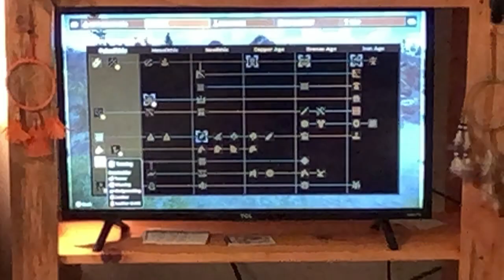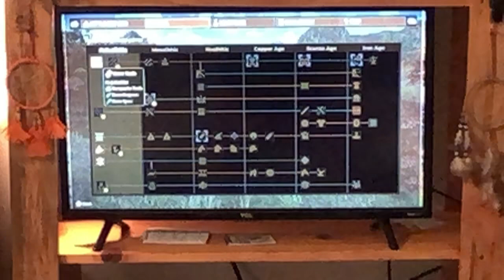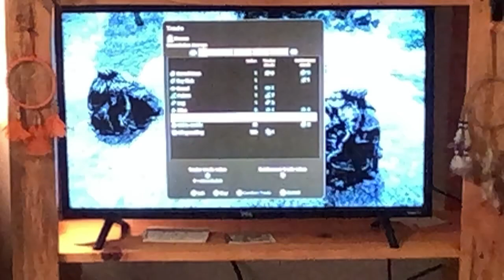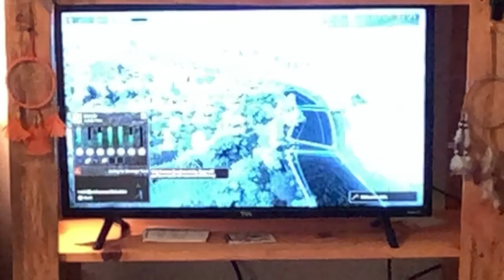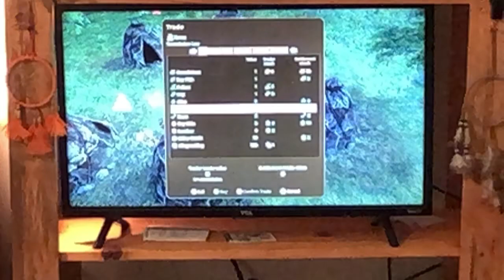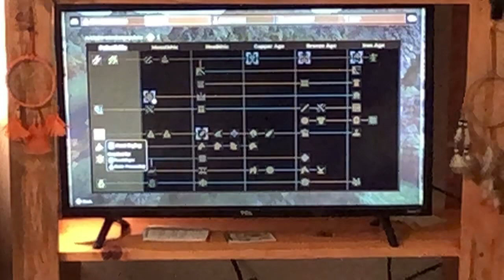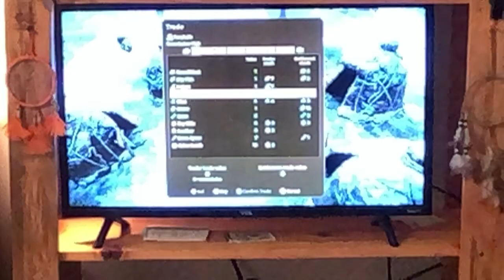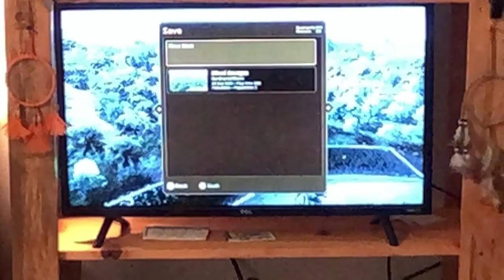Dawn of man hunting a mammoth! Another evil for school part 2